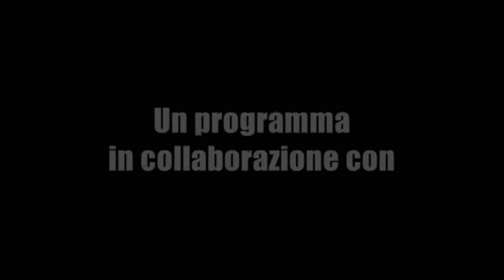mezzotg:TVE: cosa ne sarà del teatro di messina? - 6ª puntata - 03 Maggio 2016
mezzotg
6ª Puntata - 03 Maggio 2016
TVE: cosa ne sarà del teatro di messina?

Josè va al teatro ed intervista il sovrintendente ed il presidente del Teatro Vittorio Emanuele di Messina.